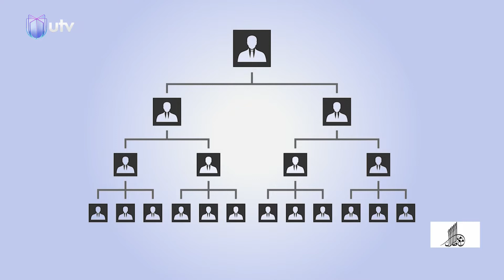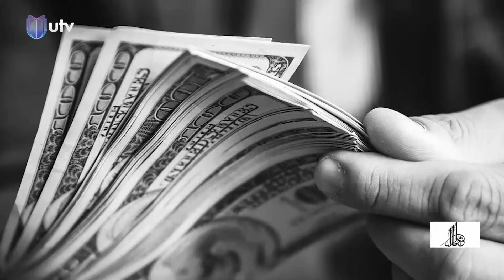مكافحة الفساد..غزارةٌ في القوانين وسوءً في التطبيق | مع ملا طلال